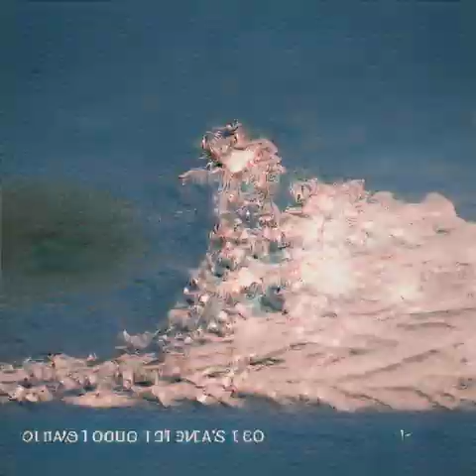0806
Made in Artbreeder
Song - Elle suite la rivière by Olivier Mellano